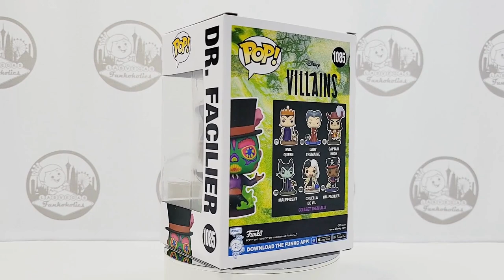Let's Unbox: Funko Pop! Disney #1085 Dr. Facilier (The Princess and the Frog)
We unboxed our Pop!s so you don't have to! Let's take a look at Funko Pop! Disney #1085 Dr. Facilier from The Princess and the Frog! This Pop! - inspired by the Friends on the Other Side scene from the movie - was a Box Lunch exclusive. It's not a black light Pop! but it does have a nice glow.